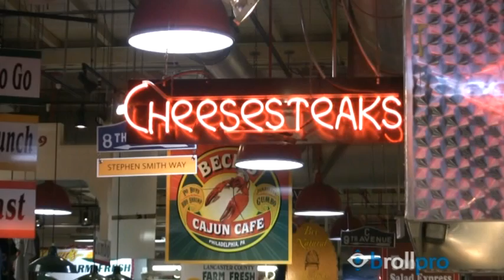Philadelphia B-roll Travel Video Footage - Daytime Winter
To download unwatermarked, broadcast quality b-roll of this destination, please